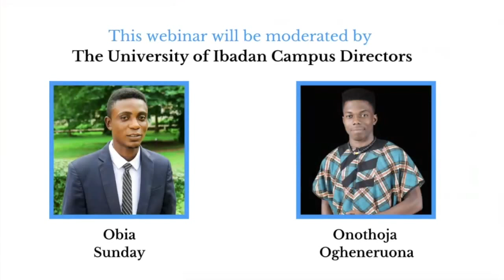Millennium Fellowship Webinar Series - Babatomiwa Adesida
We kick off the first in this webinar series - designed as an intergenerational dialogue to inform and inspire Millennium Fellows - with Babatomiwa Adesida from the SDG Fund Tomiwa joins us today to share his career journey and how volunteering as a student and working in the Corporate Social Responsibility (CSR) space led to working today with the SDG Fund (a UN mechanism to finance the SDGs).

*About the Millennium Fellowship*
In 2018, the United Nations Academic Impact and MCN partnered to present the Millennium Fellowship. The Class of 2018 was selected on 30 campuses in 13 nations - with Millennium Fellowship Projects set to positively impact the lives of over 310,000 people worldwide and collectively advance all 17 UN Sustainable Development Goals.